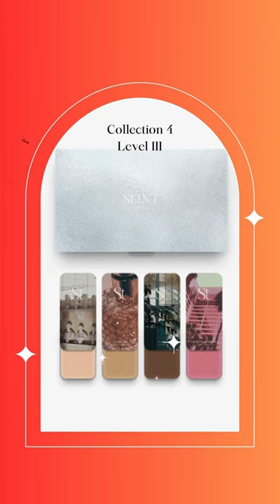Makeup over 60 can be simple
Looking for easy makeup, no guessing what colors to choose, we pick them for you. You just pick your shade level.
Need help just comment Collection

Ready to pick your level, tap on the Find my Shade chart